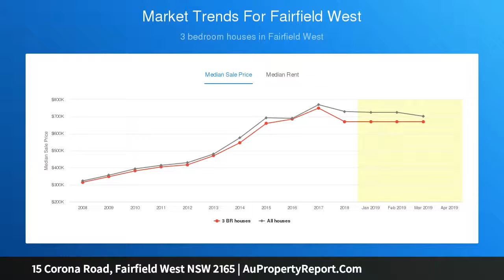15 Corona Road, Fairfield West NSW 2165 | AuPropertyReport.Com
15 Corona Road, Fairfield West NSW 2165
Property Type: house
Bedrooms: 3
Bathrooms: 3
Car Space: 1
Deceased Estate